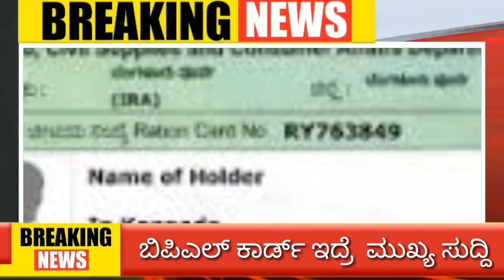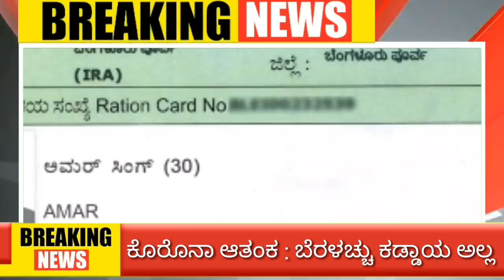BPL APL ರೇಷನ್ ಕಾರ್ಡ್ ಇದ್ದವರಿಗೆ 2 ಬಂಪರ್ ಕೊಡುಗೆ.! ಏನು ಗೊತ್ತಾ.? ಬೇಗನೆ ನೋಡಿ...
ಲಾಕ್ ಡೌನ್ ಹಿನ್ನೆಲೆ.. BPL APL ರೇಷನ್ ಕಾರ್ಡ್ ಇದ್ದವರಿಗೆ 2 ಬಂಪರ್ ಕೊಡುಗೆ.! ಏನು ಗೊತ್ತಾ.? ಬೇಗನೆ ನೋಡಿ...

Ration Card
BPL CARD NEWS
ಬಿಪಿಎಲ್ ಕಾರ್ಡ್
ಅನ್ನ ಭಾಗ್ಯ
ಯೋಜನೆ
Scheme